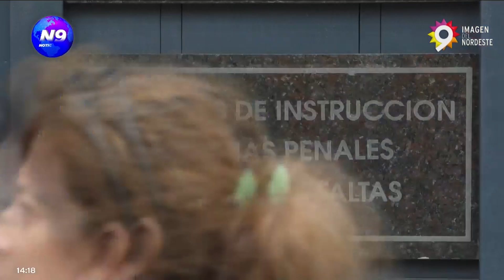EMERENCIANO TIENE NUEVO ABOGADO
RATIFICÓ A OSUNA COMO DEFENSOR Y A LUKACH COMO CO DEFENSOR
En la mañana de este lunes, uno de los principales detenidos por el FEMICIDIO de Cecilia, Emerenciano Sena, pasó por la fiscalía de investigaciones para ratificar a sus DEFENSORES para el futuro. Emerenciano ratificó como defensor al dr Osuna,  mientras que como co defensor lo presentó al Miguel LUKACH dd Saenz Peña. Por otro lado, el fiscal Jorge Ceceres Olivera aseguró que en la mañana de hoy el detenido rechazó atención médica por parte del IMCIF.
NOTA: JORGE CÁCERES OLIVERA- EQUIPO FISCAL CASO CECILIA